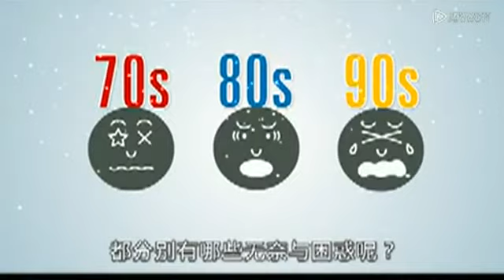3分钟讲述70、80、90后的无奈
3分钟讲述70、80、90后的无奈